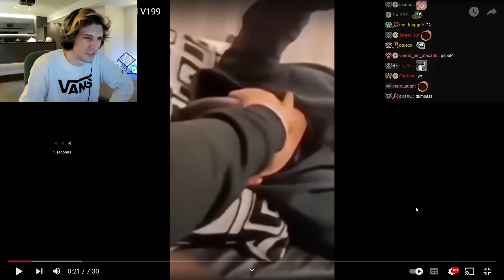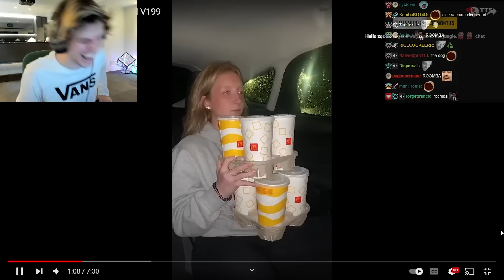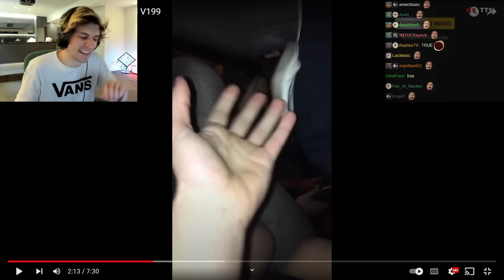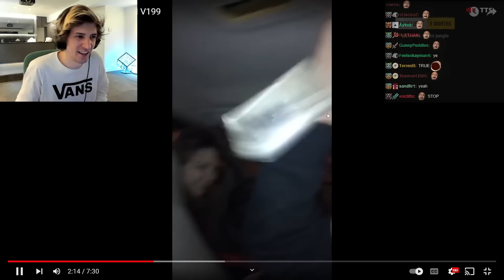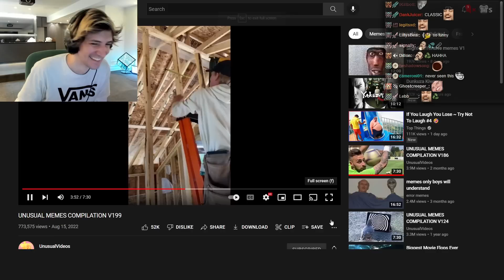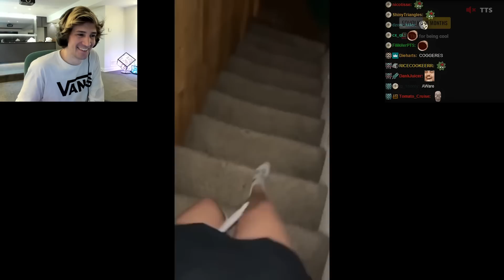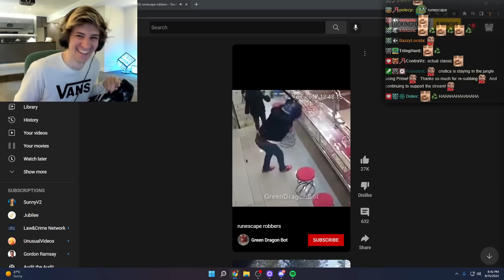xQc CRIES FROM LAUGHING at UNUSUAL MEMES V199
xQcOW reacts to hilarious memes, TikToks and viral videos from UnusualVideos!